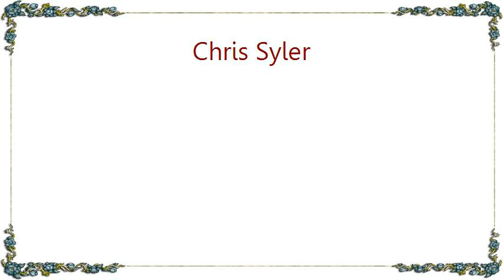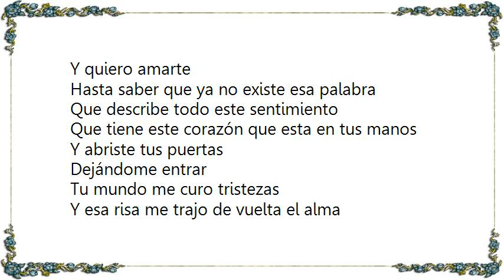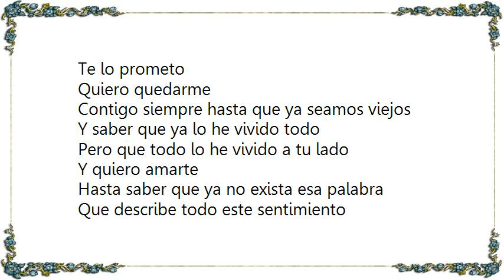Chris Syler - Contigo Siempre 2006 Lyrics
[Lyrics Chris Syler - Contigo Siempre 2006]
Supe que eras especial
Desde aquella ves en que te vi llegar
Usabas blanco, y no puedo olvidar
Que esa misma noche me hiciste soñar

Y así mi amor te conocí
Y poco a poco comencé a sentir
Que tu mirada comenzó a cambiar
Dos corazones listos para comenzar amar

Y abriste tus puertas
Dejándome entrar
Tu mundo me curo tristezas
Tu risa me trajo de vuelta el alma

Y amar es poco decir a lo que siento
Cuando yo estoy junto a ti
Ahora puedo despertarme
Y dejar que el sol me diga que soy libre

Yo puedo decir que e vuelto a nacer
Gracias a ti
En el destino e vuelto a creer

Quiero quedarme
Contigo siempre hasta que ya seamos viejos
Y saber que ya lo e vivido todo
Pero que todo lo e vivido a tu lado

Y quiero amarte
Hasta saber que ya no existe esa palabra
Que describe todo este sentimiento
Que tiene este corazón que esta en tus manos

Dejándome entrar
Y esa risa me trajo de vuelta el alma

Yo seré ese ángel
Que te cuide en todo momento
El que siempre estará a tu lado
Eso algo que te prometo
Te lo prometo

Quiero quedarme
Y saber que ya lo he vivido todo
Pero que todo lo he vivido a tu lado

Y quiero amarte
Hasta saber que ya no exista esa palabra